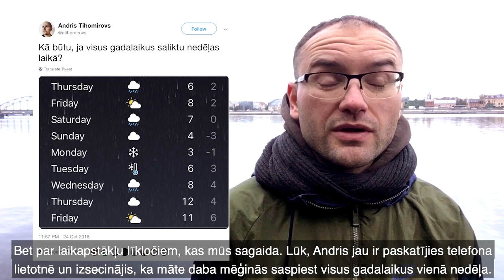Cetri gadalaiki vienā nedēļā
Laika apstākļi tuvākajās dienās būs ļoti mainīgi - gan rudenīgas lietavas, gan sniegs un sals, tāpat nākamnedēļ vietām kādā saulainākā pēcpusdienā varēs noķert pat atvasarīgas izjūtas.